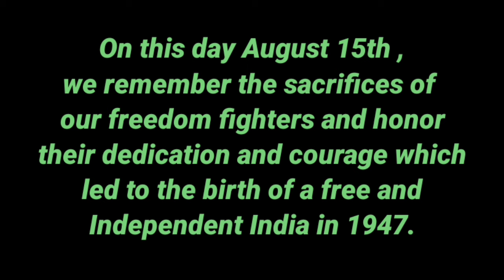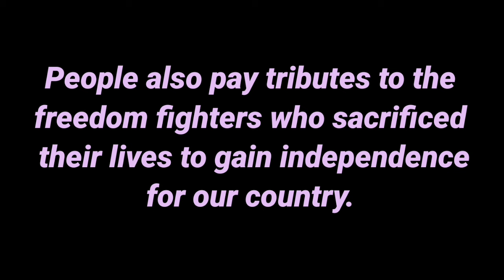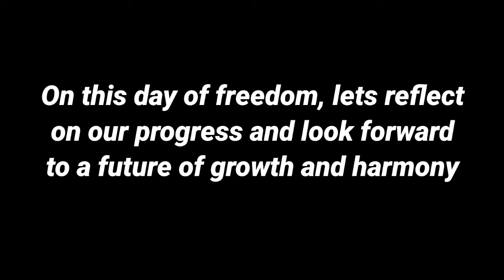10 lines on Independence Day | Speech on Independence Day 2024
In this video, we'll give you 10 lines on Independence Day to help you prepare for your speech in 2024. Learn more about the significance of this important day in history!

TITLE : 10 lines on Independence Day | Speech on Independence Day 2024

DESC : Learn 10 powerful lines on Independence Day to make your speech impactful and memorable. Discover the significance of Independence Day 2024 in this video!